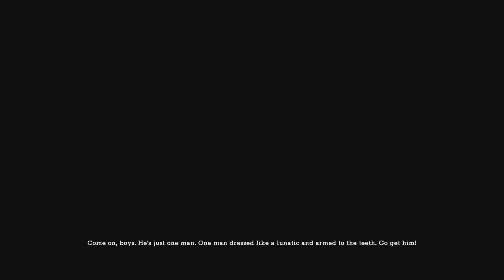Crow Talks: Batman Arkham Origins Rant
This Video is a rant about the fact that Batman Arkham Origins Isn't easily playable and recordable. This video isn't intended to be hurtful nor anger. Just to explain my disapointment for the game.